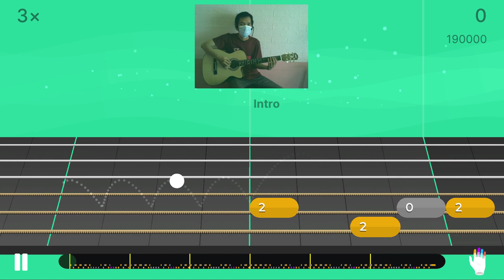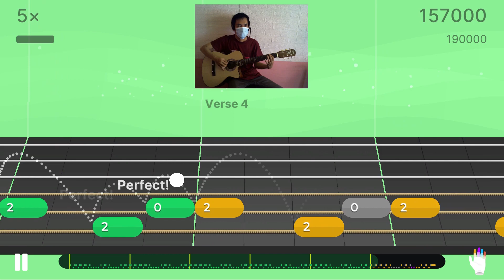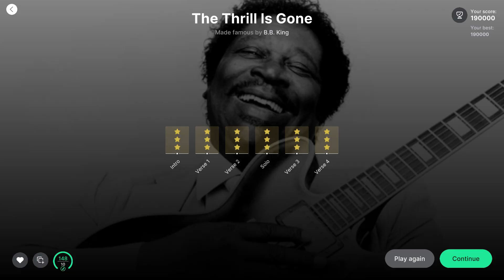Guitar | The Thrill Is Gone - B.B. King | Basic Riff - Level 1 | Perfect | Camera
Type: Guitar
Title: The Thrill Is Gone
By: B.B. King
Genres: Blues

Perfect